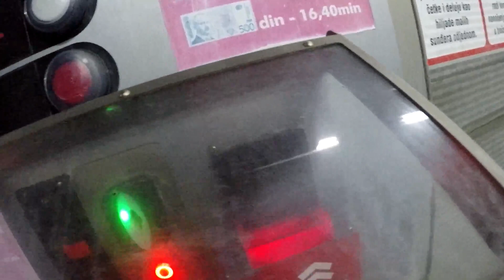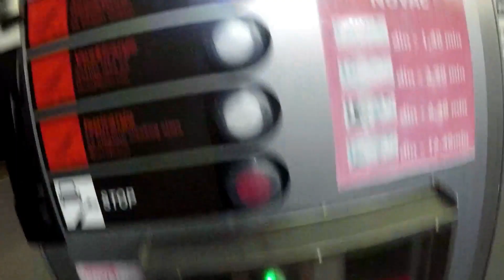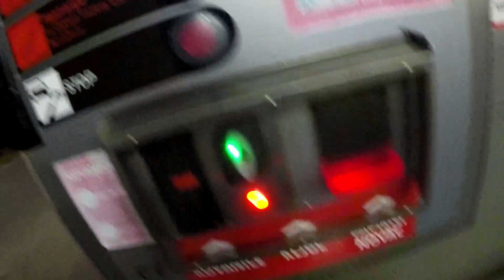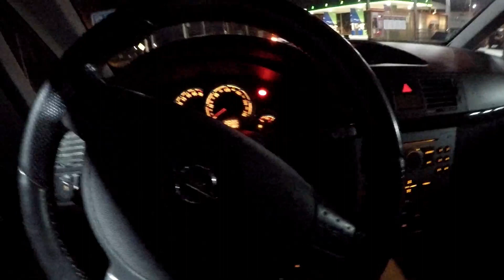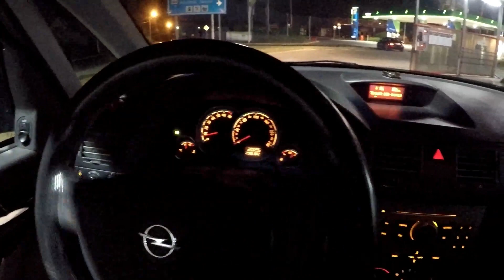OPEL MERIVA OPC - PRANJE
Pozdrav svima drugari sada cu vam pokazati kako ja perem svoj auto,iako to radim jednom mesecno :) svakako uzivam u tome.